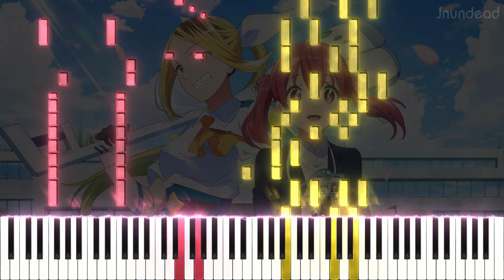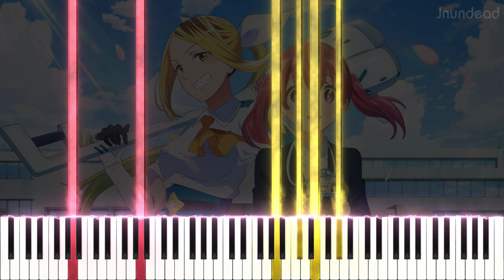【株式会社マジルミエ OP】オーダーメイド/まふまふ (フル) ピアノアレンジ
魔法少女と会社の設定、うーん…面白そう〜〜〜！スタジオがこの作品をうまく仕上げてくれることを期待しています。オープニングはめちゃくちゃカッコいいですね！！

曲名: オーダーメイド
アニメ/ソース: 株式会社マジルミエ

使用ソフトウェア: Sibelius Ultimate, SeeMusic, Vegas Pro

株式会社マジルミエ op
株式会社マジルミエ ピアノ
kabushiki gaisha magilumiere op
kabushiki gaisha magilumiere op piano
magilumiere magical girls inc op
บริษัทจำกัด แมจิลูเมียร์ op
オーダーメイド ピアノ
オーダーメイド まふまふ